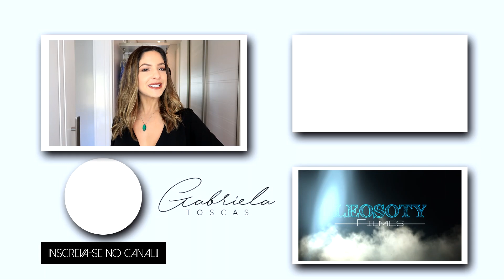ROUPAS: CRIADAS POR MIM! | DESIGNER DE MODA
Resolvi gravar um video para mostrar as roupas que já criei para mim!
Sou formada em designer de moda e Master no Istituto Marangoni na Italia em promoção, comunicação e medias de moda.

Se você gosta desses conteúdos vem me dar um OI no instagram
e ver um pouquinho mais sobre meu portfolio no meu

❤️ NÃO ESQUECE DE CURTIR para me ajudar com o canal e produzir mais video assim!

❤️VEM ME DIZER UM OI !

PARCERIAS
💌Contato para parcerias